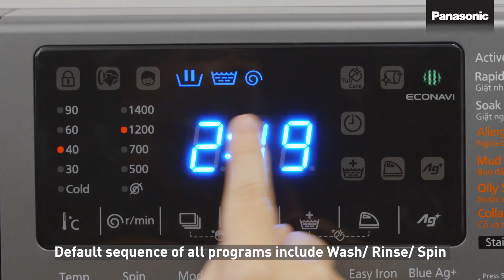Panasonic Front Load Washers Mode Selection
Applicable for general front load washer models